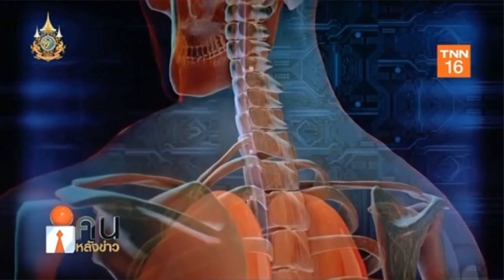KLOSS WELLNESS CLINIC ทางเลือกเพื่อสุขภาพ